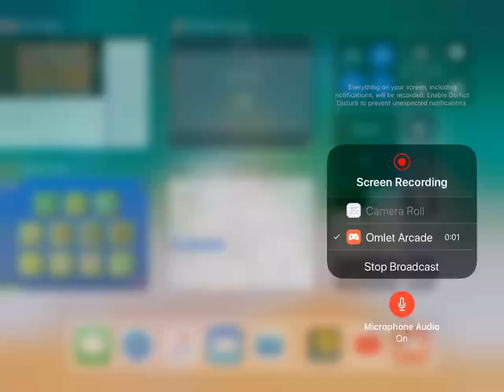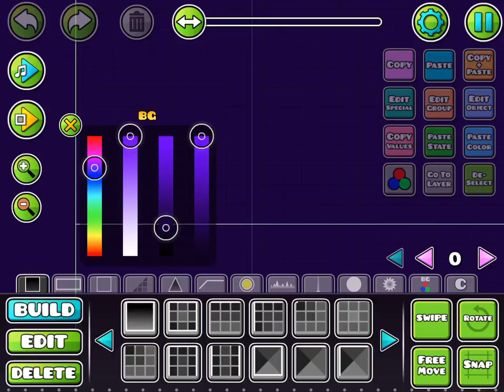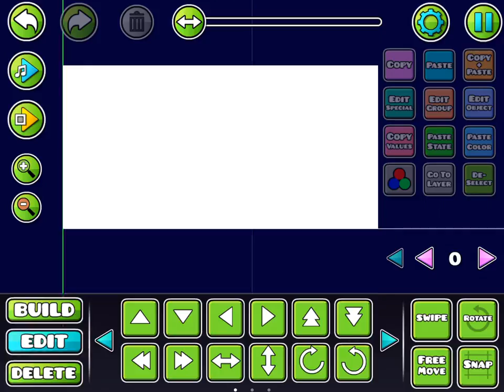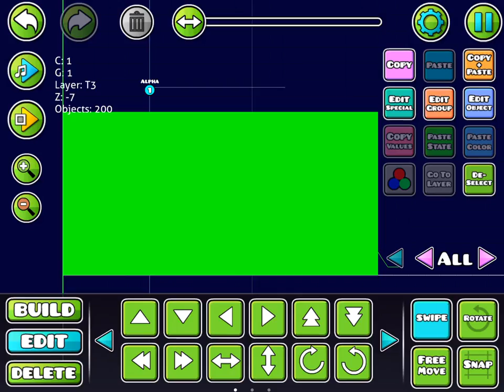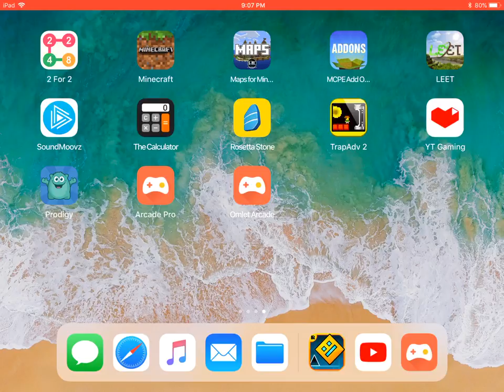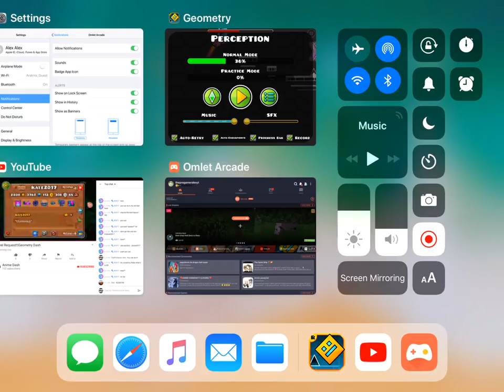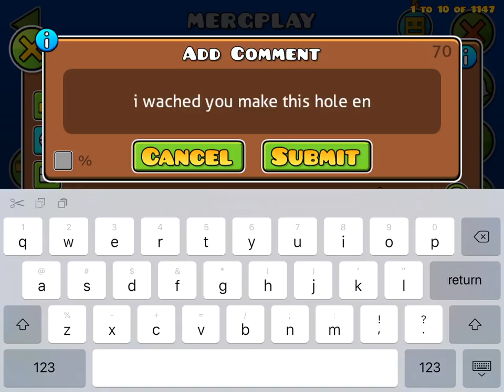Geometry Dash!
Watch me play Geometry Dash via Omlet Arcade!